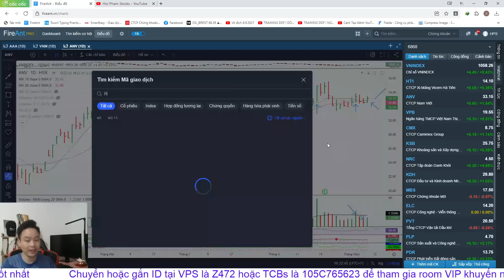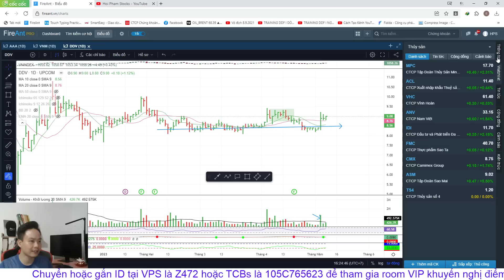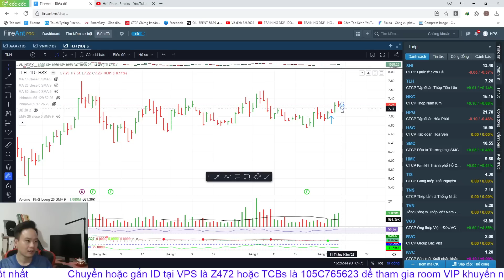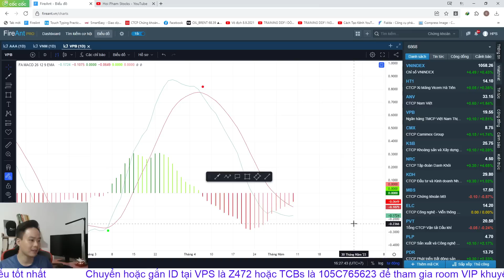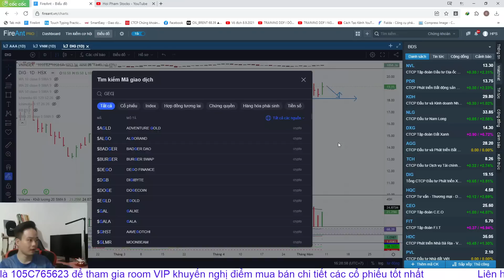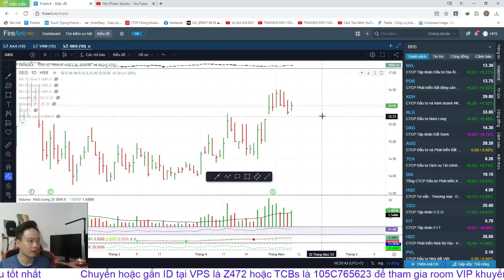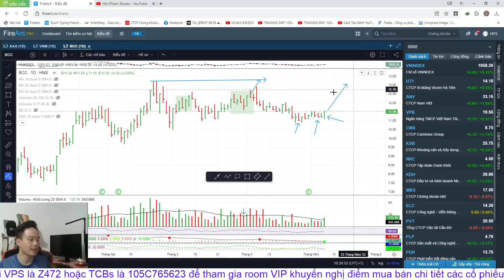Chứng khoán hôm nay | Nhận định thị trường: VNINDEX tiếp tục bùng nổ, có nên Chốt Lãi cổ phiếu?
▶KẾT NỐI VỚI HOI PHAM STOCKS:
▶ THAM GIA ROOM KHÁCH HÀNG VIP KHUYẾN NGHỊ CỔ PHIẾU BẰNG VIỆC:
👉 Mở TK VPS SmartOne App với ID: Z472 - Phạm Văn Hợi
👉 Có TK VPS rồi chuyển ID về: Z472
👉 Có TK TCBs rồi chuyển ID về: 105C765623

0:00 Giới thiệu
0:23 Nhìn lại phiên giao dịch hôm nay
5:00 Đánh giá kịch bản thị trường trên đồ thuật kỹ thuật
14:00 DANH MỤC CỔ PHIẾU CẦN CHÚ Ý